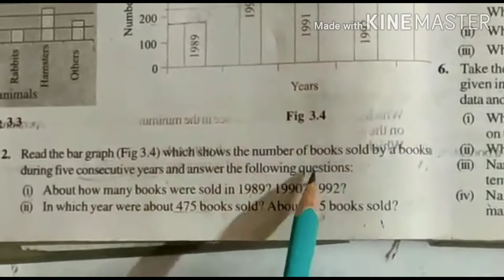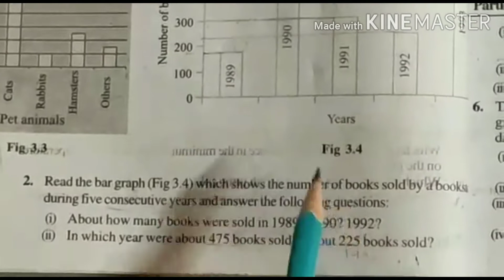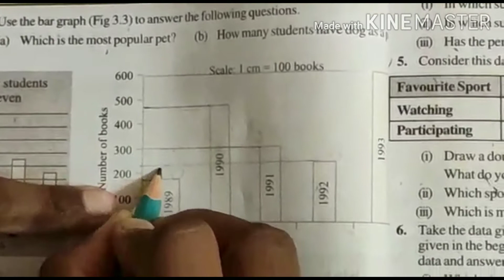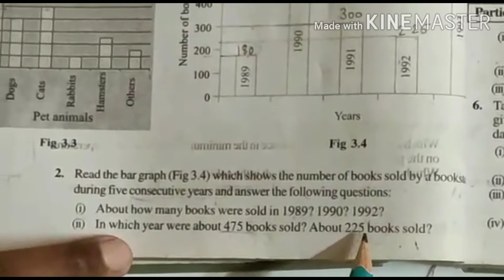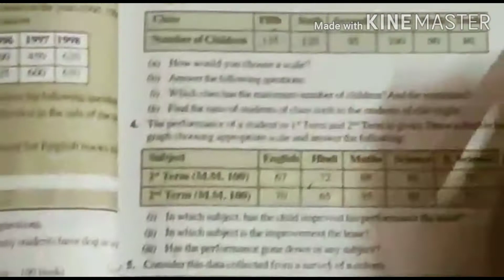Class 7|| NCERT SOLUTIONS || Ch-3 || Ex 3.3 || Q-2 ||Data handling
Hope this video will help you in understanding the Handling (Data Tally marks , picto graph and Bar graph).